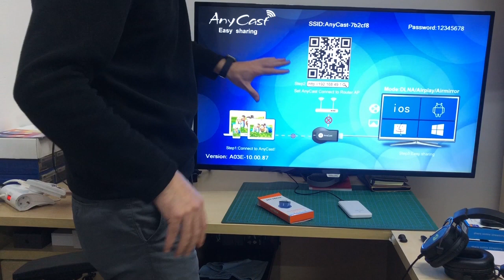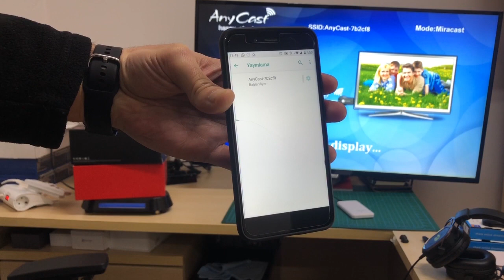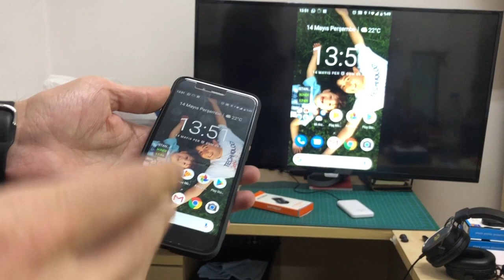HYTECH HY-WH15 Kablosuz HDMI Görüntü Aktarıcı (Android)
HYTECH HY-WH15 kablosuz görüntü aktarıcı Android cihazının kurulum ve incelemesini yaptım. inşallah beğenmişsinizdir.